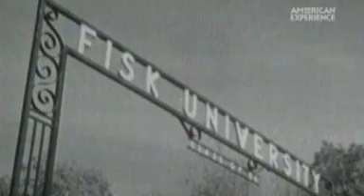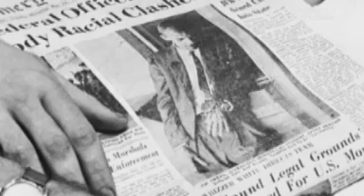Freedom Riders: The Exchange Student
In this video segment from the American Experience: "Freedom Riders" Web site, watch newsreel footage and interviews and see archival photos to gain insight into the white college students who became active in the struggle for African Americans' civil rights. Jim Zwerg tells how he became one of the Freedom Riders, a decision that led to his estrangement from his parents and a beating at the hands of an Alabama mob. This resource is part of the American Experience: Freedom Riders collection.

This video includes language that is considered offensive. However, it provides authentic documentation of the bigotry of the era.

Sensitive: This resource contains material that may be sensitive for some students. Teachers should exercise discretion in evaluating whether this resource is suitable for their class.